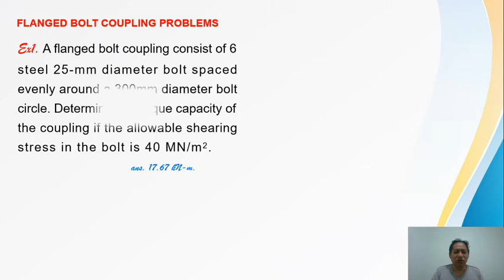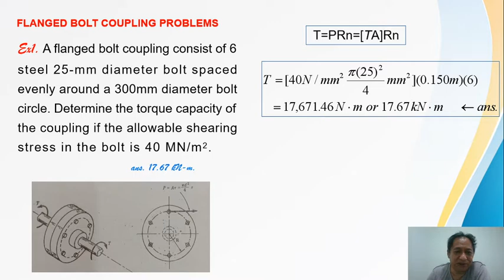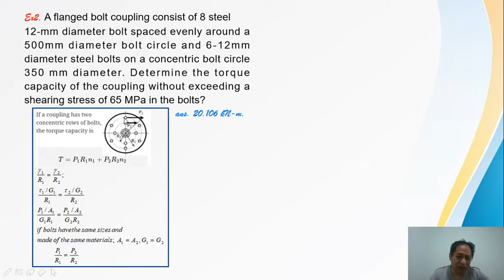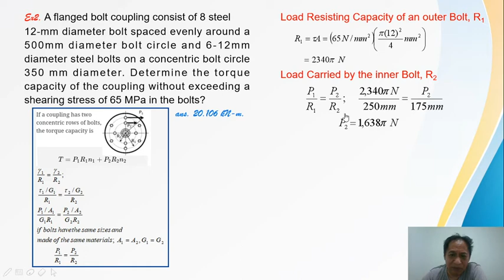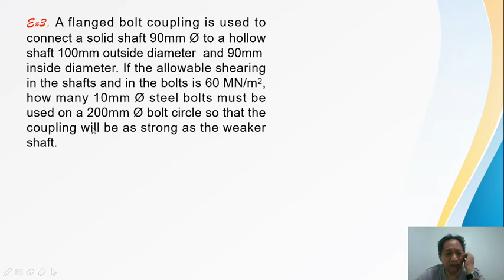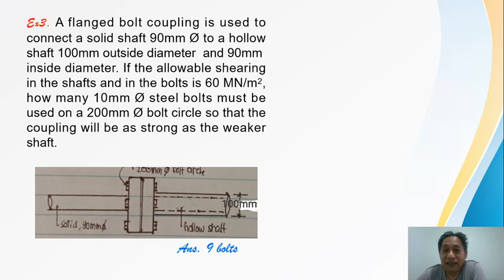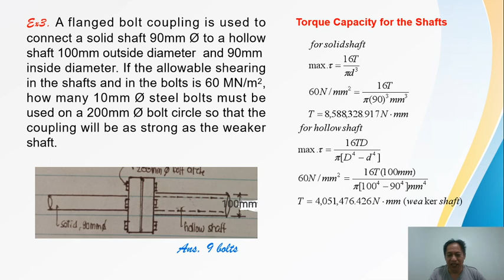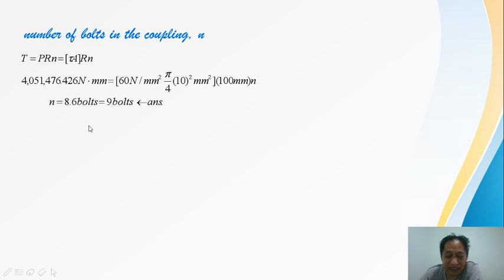Flanged Bolt Coupling